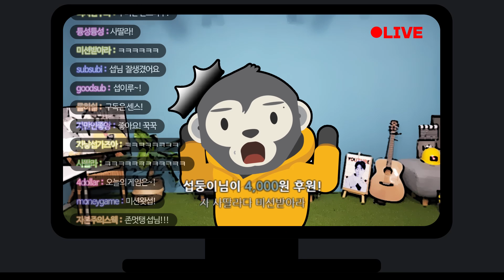매콤 숯불치킨 만들기!! with.머쓱타드 ㅋㅋㅋㅋ [섭이는 못말려]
집에서도 간단하게 만들어 먹을 수 있는 술안주!!

PS. 근데.. 언제쯤 정상적으로 먹을 수 있을까..ㅠㅠ

모든 폰트는
산돌 커뮤니케이션에 지원 받아 영상을 제작하고있습니다.